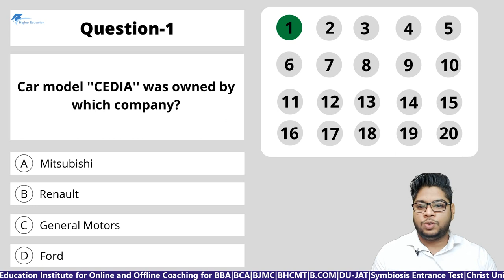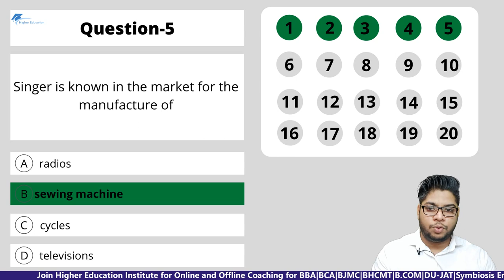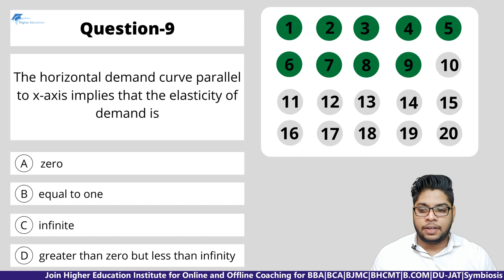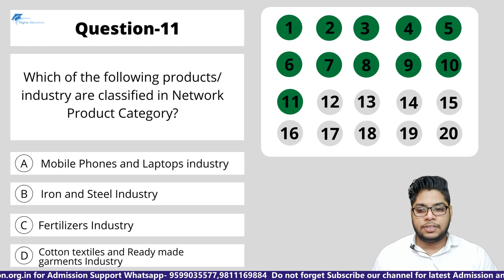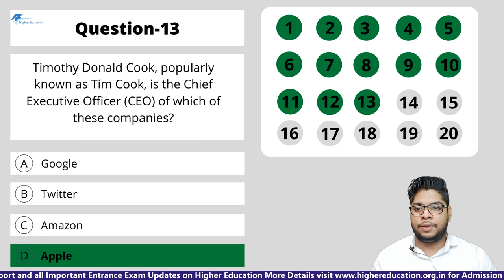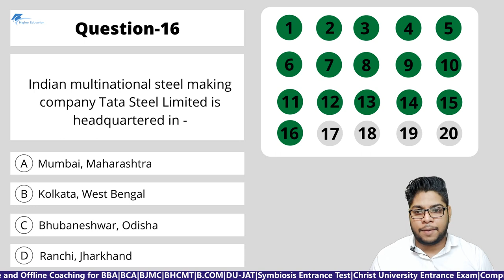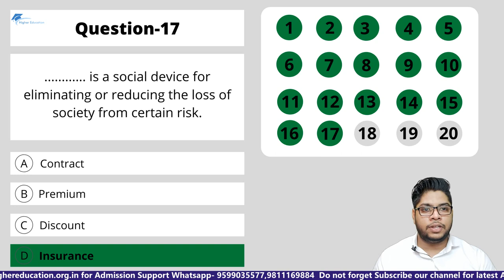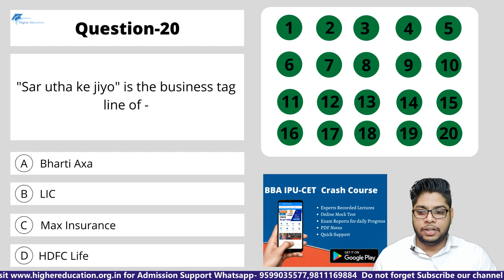Business Aptitude BBA Entrance Exam Preparation IP University Delhi University BMS UGAT